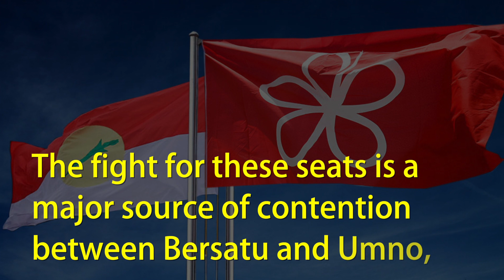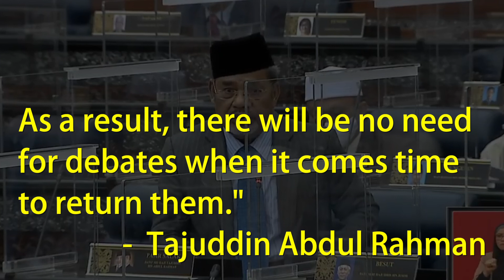Bersatu and Umno are at odds again over seat allocations in 13 Malaysian constituencies.